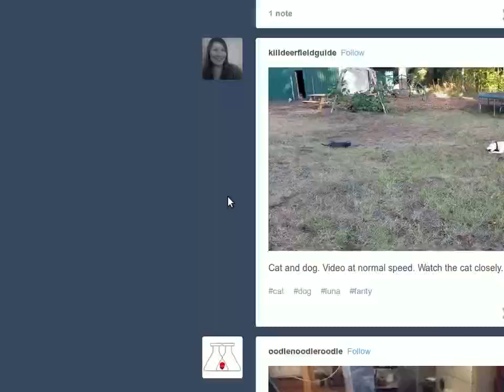Playback Broken on some Tumblr Videos